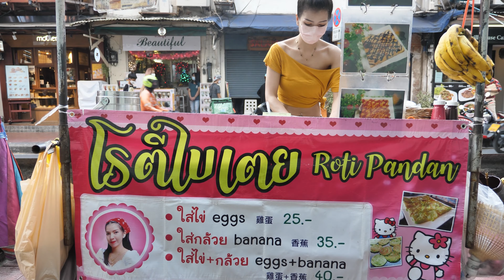the most hardworking beautiful roti lady in bangkok | thai street food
Location
Sala Daeng BTS Station